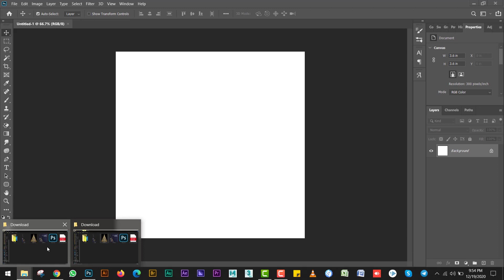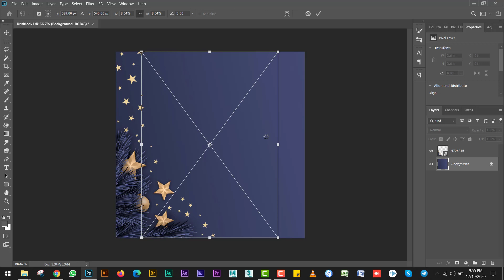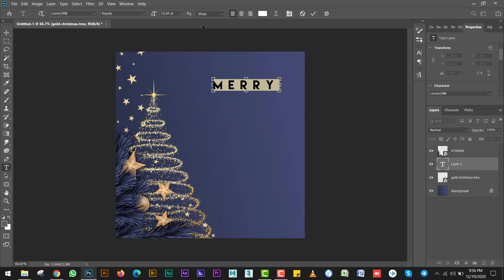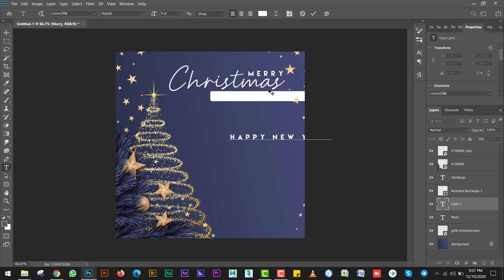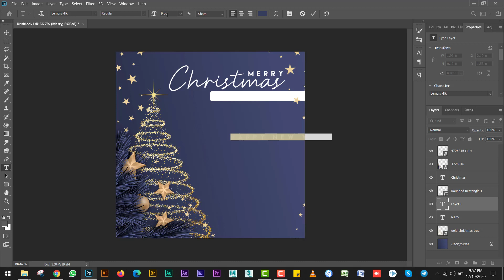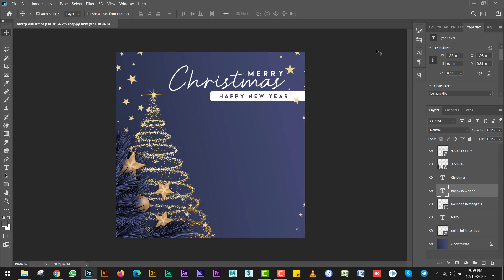MERRY CHRISTMAS! Christmas Post Design in Photoshop | Hindi Tutorial | 2021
🎯 DM For Designing / Branding / Carousel Work 🧑🏻‍💻 Video Editing | 🧑‍💻 YouTube Tutorial | 👨‍🎤 3D Modeling

"Your Subscription Will Motivate Us !!!"

Enjoy Videos...